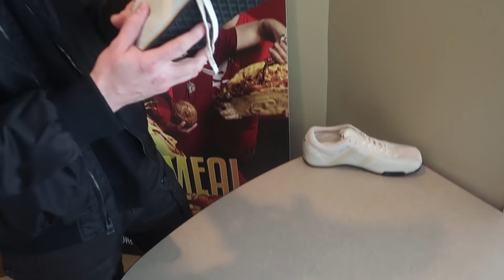ME vs MY GIRLFRIEND!!!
Lots of playful banter between my girlfriend and I. This is not fighting by the way. Also, Ameer gets some pants that look cool, finally! Andee spends a crazy amount of time trying to wake me up!